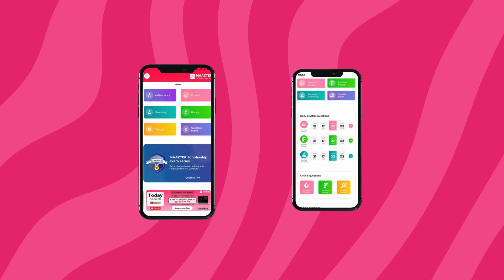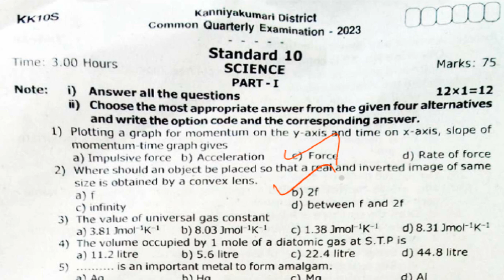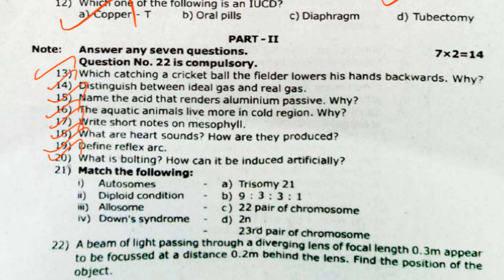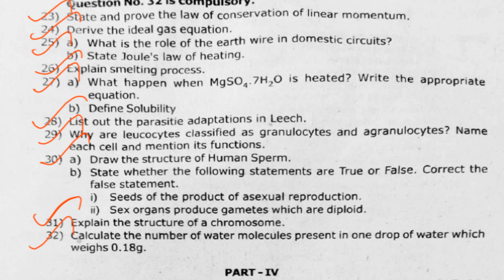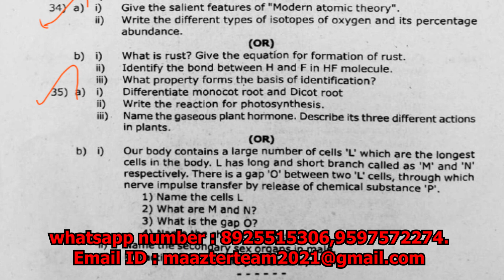10th Std | Science | Quarterly Exam Question Paper 2023 | KK District | Original question paper